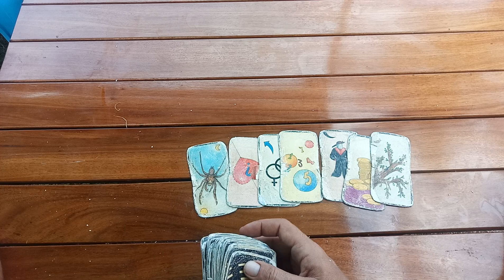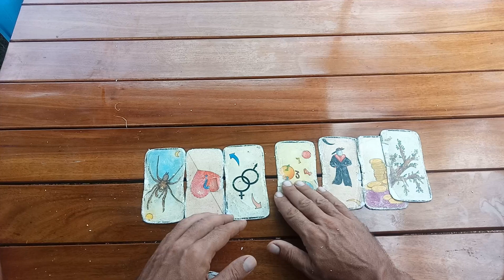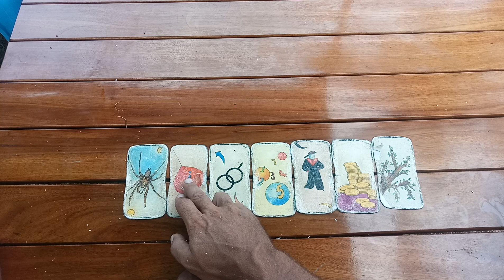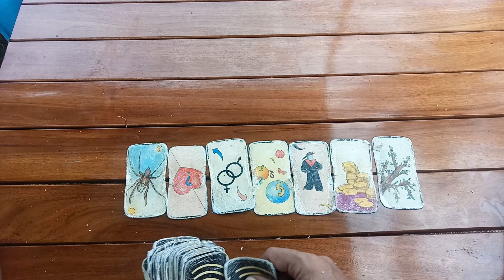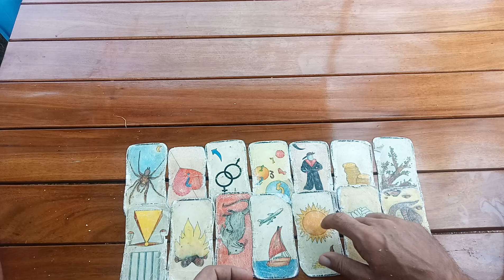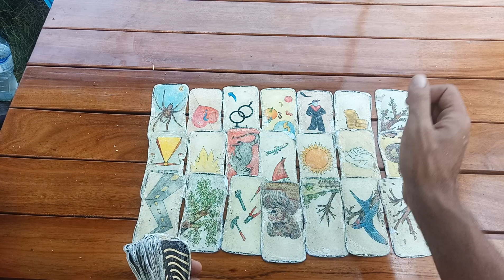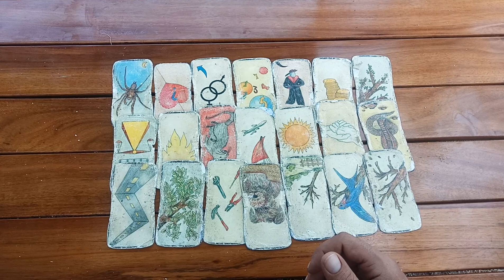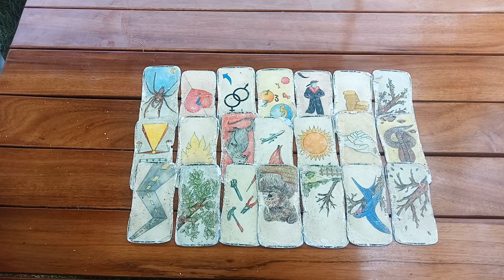Poisson Avril 2020 Tirage Oracle G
Pour une Voyance Gratuite vous pouvez écrire votre question sur le site internet

Groupe Facebook "Voyance et Guidance la Maison de l'Evolution" 🔮💫

Pour tout renseignements
Envoyez moi un message sur la page Facebook Hermes Paris Voyance

Je vous souhaite de passer la plus belle des journées et je vous dis a très bientôt
Hermes